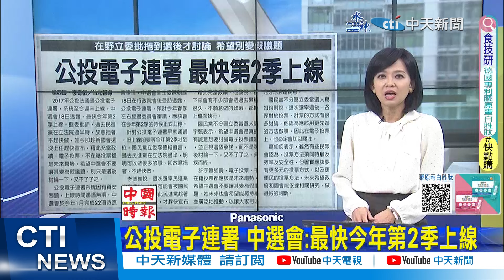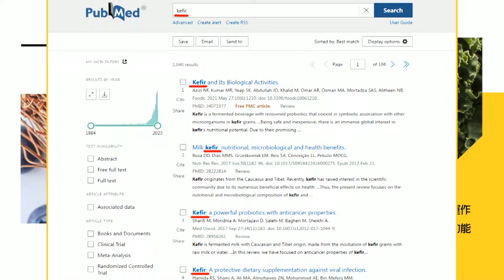【每日必看】喊話賴退新潮流"做這事" 吳子嘉:先殺黨內!｜賴清德退新潮流! 創黨元老批假象:還是兒皇帝 20240119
00:00 公投電子連署 中選會:最快今年第2季上線
00:34 2024大選"認知戰"滿天飛 偵辦兩樣情
01:07 國防部擬統整文宣單位 國安局著重AI科技偵查
01:48 賴清德退新潮流! 創黨元老批假象:還是兒皇帝
04:15 喊話賴退新潮流"做這事" 吳子嘉:先殺黨內!
06:07 賴清德退派系做樣子 柳采葳:新潮流繼續上下其手